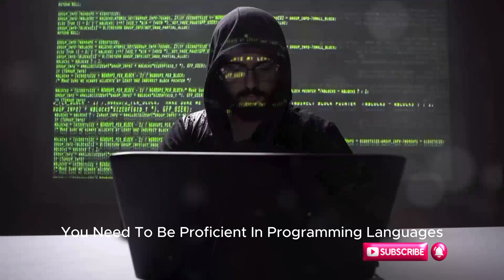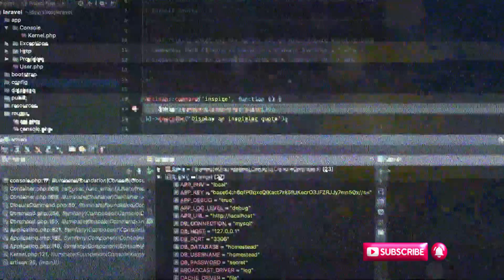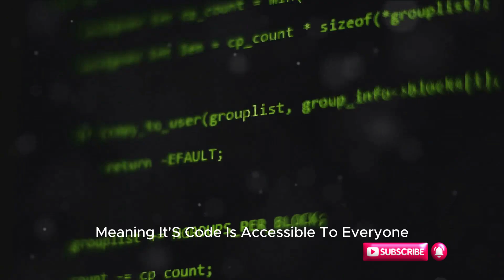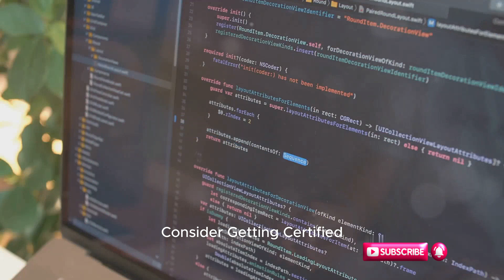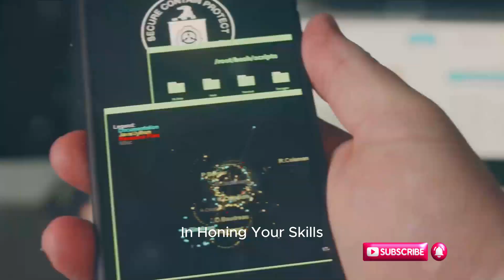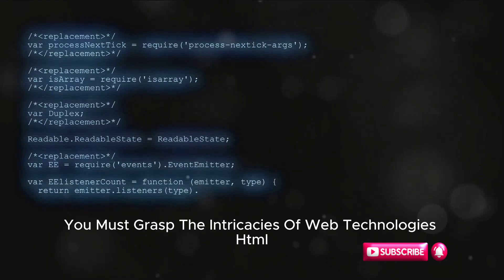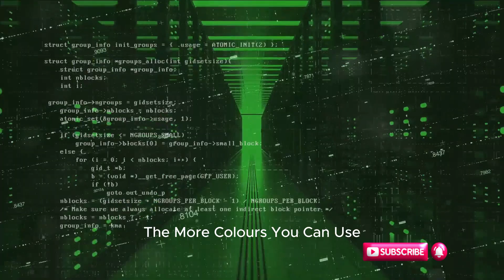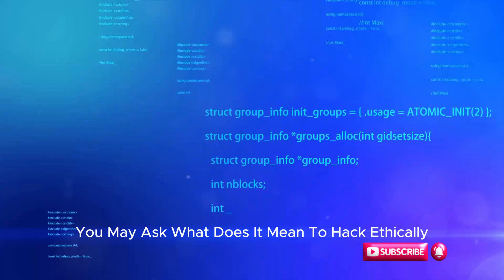Top 10 PRO HACKER Secrets You Need to Know in 2025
In this video, we will be exploring the top 10 ways to become a professional hacker, with a focus on ethical hacking. Whether you're a beginner or looking to enhance your skills, these tips will help you navigate the world of cybersecurity and ethical hacking with confidence.

Join us as we delve into essential tools, programming languages, certifications, and practical tips that will set you on the path to becoming a successful ethical hacker. From mastering programming languages like Python and C++ to obtaining certifications such as CEH and CompTIA Security+, we've got you covered.

Ethical hacking is not just about technical skills but also about ethics and legality. We will discuss the importance of conducting ethical hacking responsibly and legally, ensuring your activities are in compliance with the law.

If you're ready to take your hacking skills to the next level and make a positive impact in the world of cybersecurity, this video is a must-watch! Let's spread the knowledge and empower more individuals to make a difference in the cybersecurity landscape.

OUTLINE:

00:00:00 Introduction
00:00:35 Master Programming Languages
00:01:25 Understand Networking Concepts
00:02:20 Learn About Operating Systems
00:03:08 Get Certified
00:03:52 Stay Updated
00:04:40 Practice
00:05:26 Understand Cryptography
00:06:16 Learn Web Technologies
00:07:16 Master Tools
00:08:02 Think Ethically
00:08:44 Conclusion and Call to Action